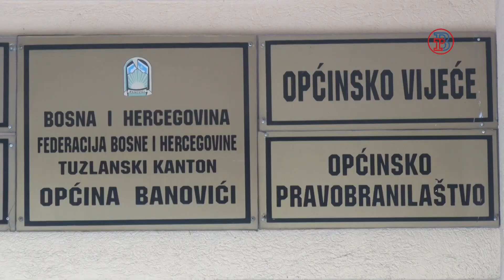Posjeta ministra Nermina Džindića RMU Banovići i Općini Banovići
U radnoj posjeti Općini i RMU Banovići boravio je federalni ministar energetike industrije i rudarstva, Nermin Džindić. Razgovarano je o trenutnom stanju u Rudniku Banovići  te izgradnji prve foto naponske elektrane  na ovim prostorima.

Novinar: Mirnes Brigić
Snimatelj i montaža: Fikret Kerić
Gl. i odg. urednik: Mirnes Brigić
Direktor produkcije: Eniz Gabeljić